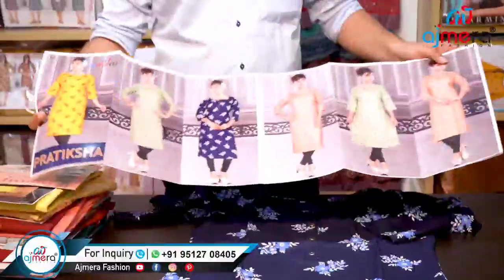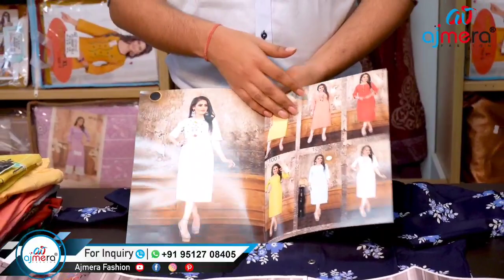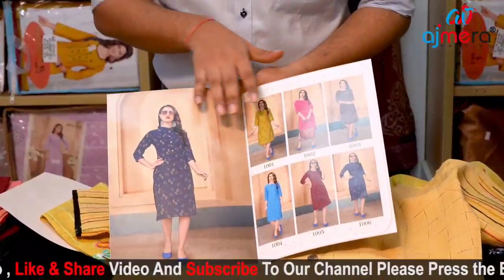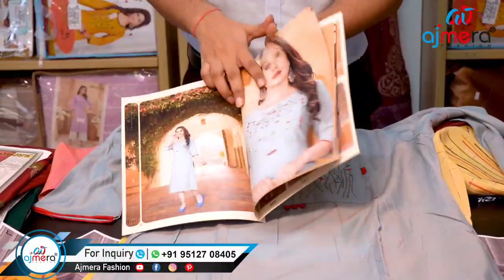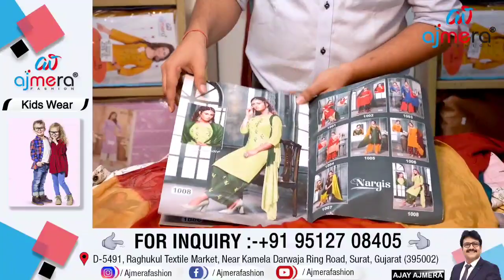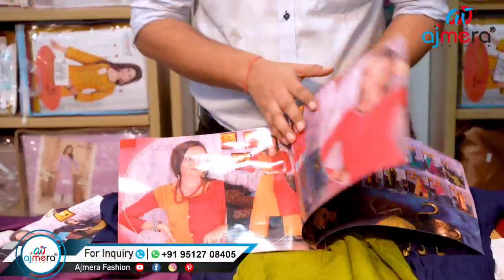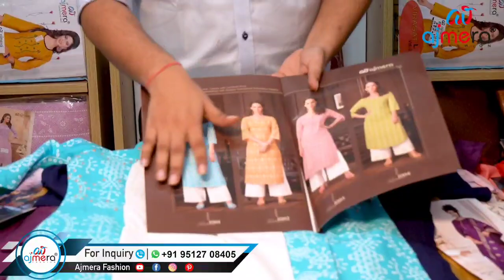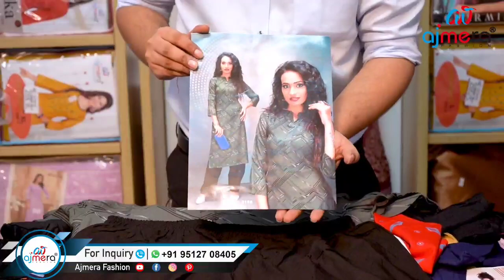ಅಬ್ಬಾ! ಇಷ್ಟೊಂದು ಕಡಿಮೆ ಬೆಲೆಗೆ | ಮನೆಯಲ್ಲಿ ಕುಳಿತು ಹಣಗಳಿಸಿ | ತಿಂಗಳಿಗೆ 2 ಲಕ್ಷ ಲಾಭ | ಮಹಿಳೆಯರು ಮಾಡಬಹುದು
hi everyone

CALL / WHASTAPP:
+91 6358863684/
ADDRESS:
AJMERA FASHION,